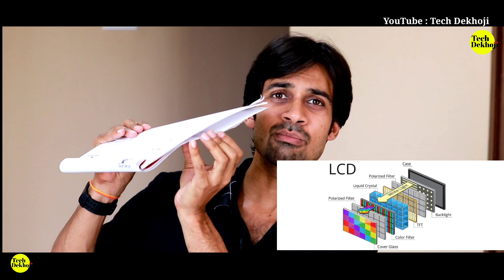Indisplay Fingerprint EXPLAINED⚡ PROBLEMS, Q&A | Super Amoled Display, IPS LCD, Tempered glass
What is IN-DISPLAY Fingerprint? Indisplay fingerprint sensor kya hai aur kyese kaam karta hai? How Indisplay fingerprint sensor works in mobile? How many Megapixel Camera is there in Indisplay Fingerprint Sensor? Do Screen guard and tempered glass slow down Indisplay fingerprint in Smartphone? This and many Questions are Answered in this Video of Indisplay Fingerprint Sensor Explained.

Amazon Grocery
Shampoo Person Care

Samsung M21
Samsung M31
Samsung M30s

Vivo Z1 Pro
Realme C3
AUSMO USB/iOS/ Type C
Apple Like Watch at 2300
Samsung M30s
Vivo U10
Asus 6z

Oppo K1
Oppo F11 Pro
Pocket Power Bank

Mi Power Bank Fast Charge

Nokia 5.1 Plus
Nokia 6.1 Plus
Realme U1

Asus Lite L1
Asus Max M2
Asus Max M2 Pro

Top 3 Smartphone OF 2019
1) Rs.15,990
2) Rs.13,999
3) Rs.6999

$ Xiaomi Redmi Accessories

Best Deals :
Boya BY M1
Boya BY M1
Redmi phone accessories

VR CONTROLLER REMOTE GAMES
₹ 299 VR HEADSET upto 6"
₹ 469 VR WITH REMOTE upto 6"
₹ 650 VR HEADSET upto 6"
₹ 999 IRUSU VR upto 6.4"
₹ 1299 IRUSU VR with Remote upto 6.4"
₹ 1599 Aura VR with Remote upto 6"

Smartphone ---accessories
Jkobi Dotted Rubber Cover

My Regular Handy Tri-pod: Rs 700
My Sony VCT-R100//C Complete Tripod Unit

Elica Auto Chimney
Best BUY
JT VR Rs.350 aprox

VR + Remote Rs.500 aprox